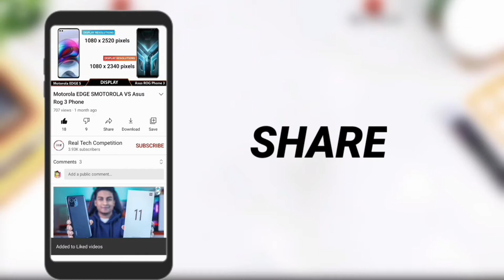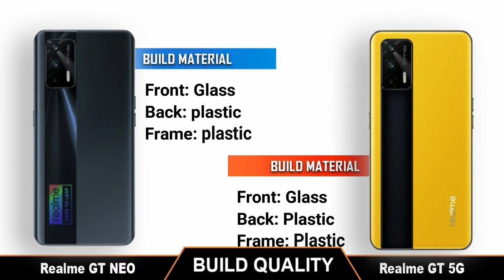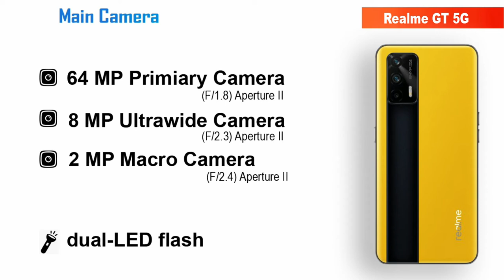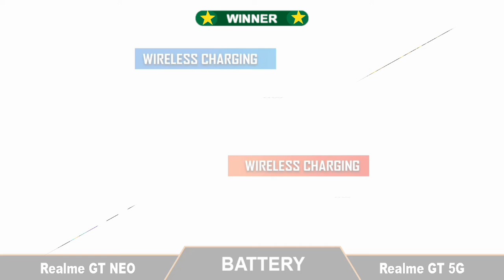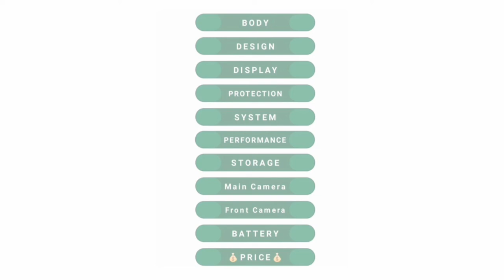Realme GT Neo vs Realme GT - Comparison [Full Specifications & Differences] ©RTC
Title: Realme GT Neo vs Realme GT - Comparison [Full Specifications & Differences] ©RTC

Realme GT Neo vs Realme GT battery drain test,
Realme GT Neo vs Realme GT Display test,
Realme GT Neo vs Realme GT antutu test,
Realme GT Neo vs Realme GT waterproof test,
Realme GT Neo vs Realme GT water Resistant test,

Music Credit -

[NCS]